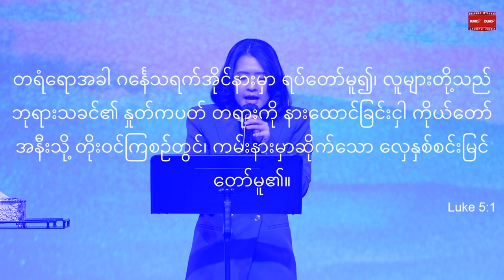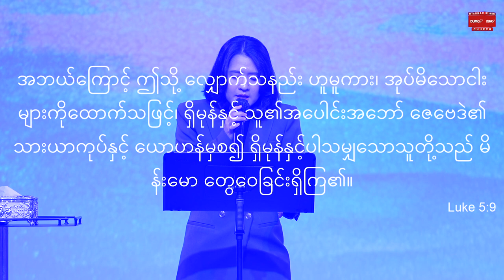ရည်ရွယ်ချက်ရှိသောဘဝ | Pastor Sarah Aye April 24, 2022